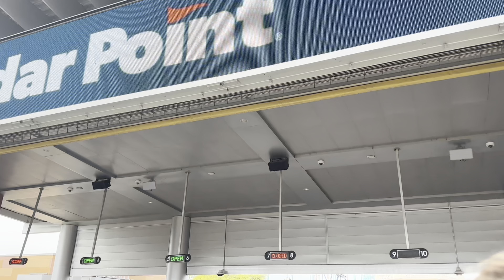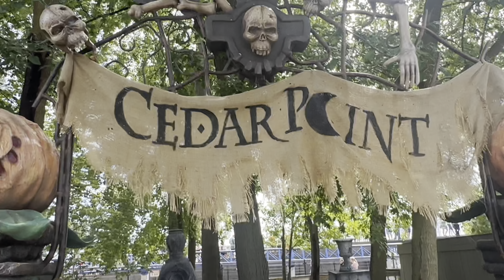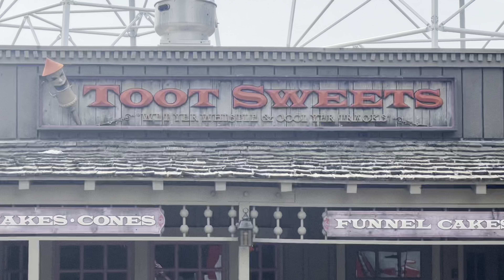Lincoln’s First Time on Pipe Scream-Reuniting with Friends at Cedar Point- Wild Mouse